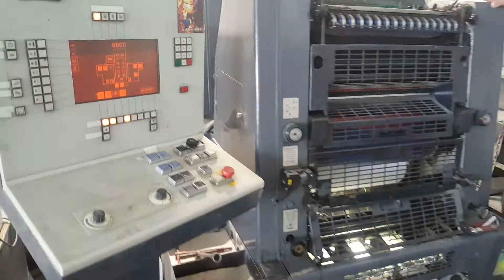Gtozp 52 Alcolor